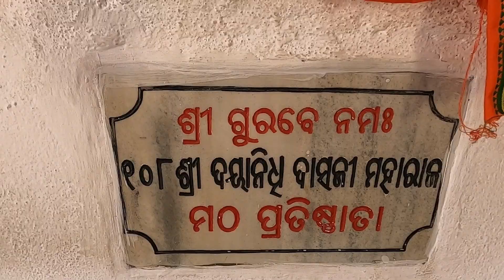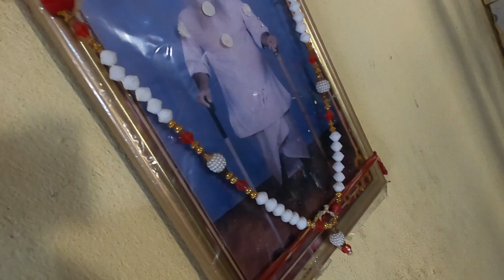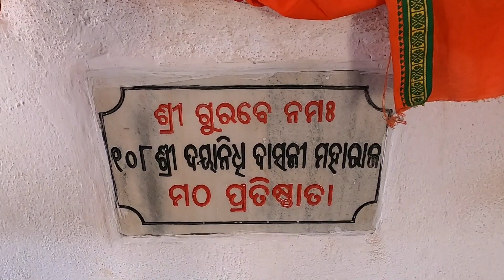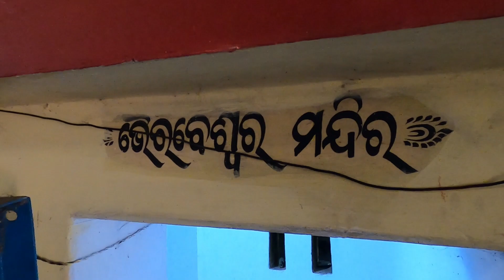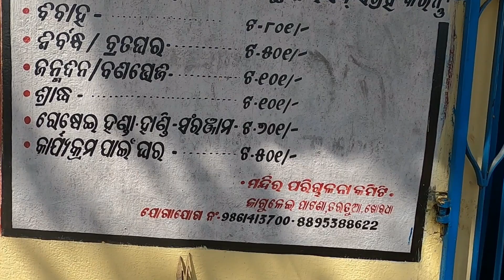ହାତ ଗୋଡ ଥିବା ଜଗନ୍ନାଥ ମନ୍ଦିର , ଜଗୁଲେଇପାଟଣା | A Must Visiting Jagannath Temple , Jaguleipatana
Shree Jagannath Having Hands & Legs  in Jagulei Patna || ଶ୍ରୀ ଅନନ୍ତ ପୁରୁଷୋତ୍ତମ ଦେବ , ଜଗୁଲେଇପାଟଣା

An ancient math ..  dated about a century or more back ... This is the universal lord " lord Shree Jagannath" n his siblings abode where they can be seen in their human form with hands and legs. This place is located near jaguleipatna school and in close proximity to itbp training centre. This math has a Laxmi and Hanuman temple in its premises and it is kept very clean

My channel is all about lifestyle, travel, art & Craft and food which i love .